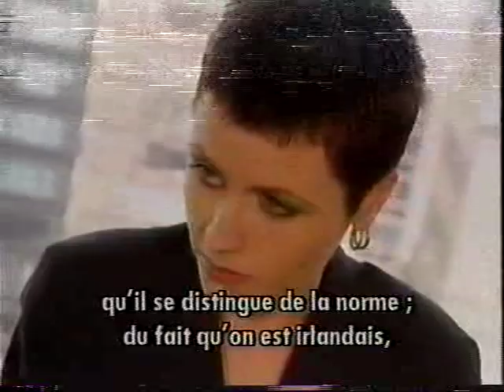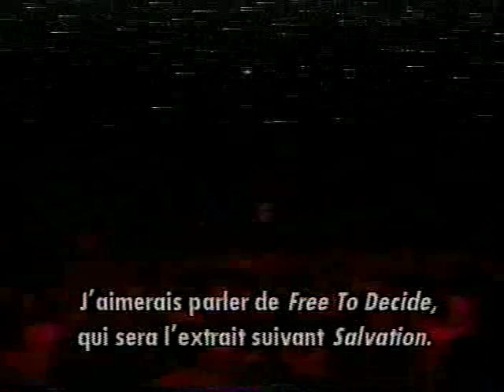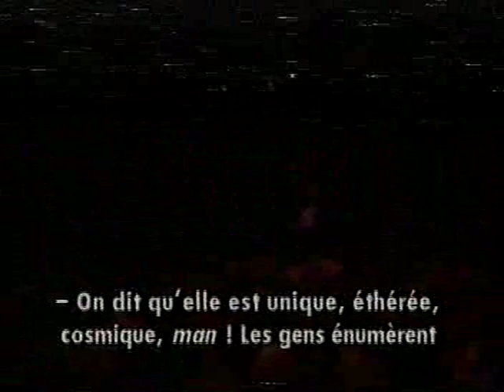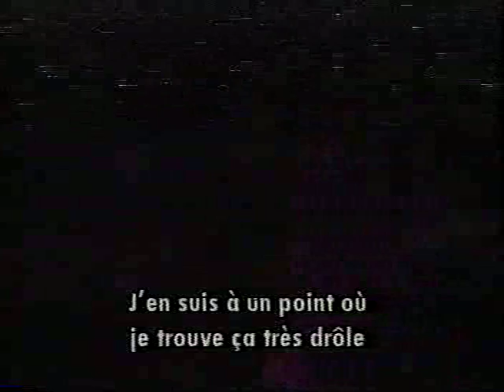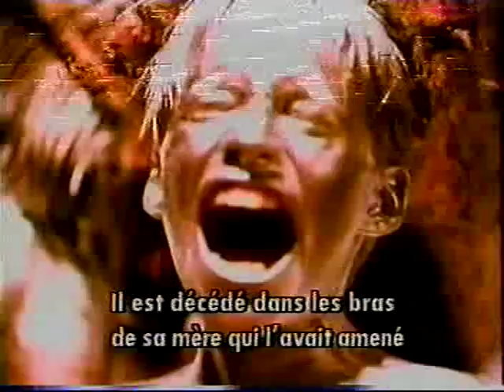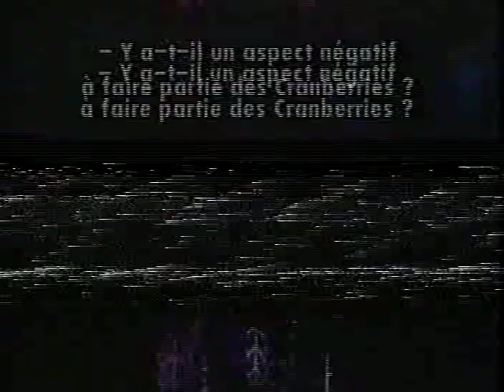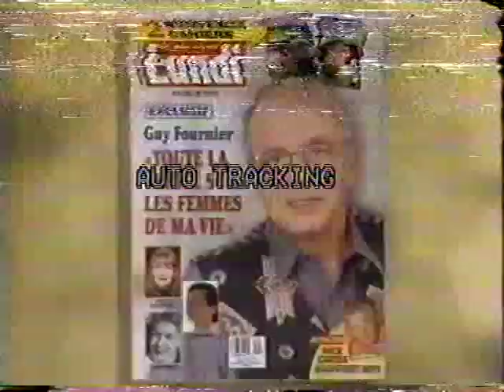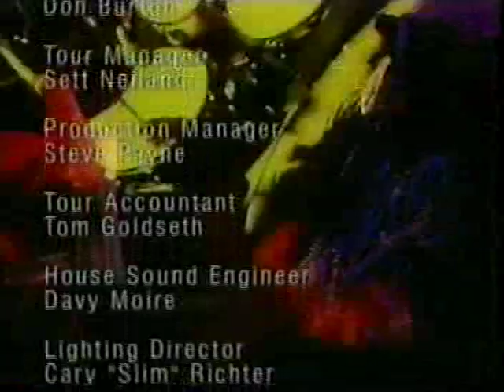The Cranberries - FTD tour, Live in Detroit (1996)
The Cranberries Free to Decide tour. Live in Detroit on August 28, 1996

Tracklisting:

1.Intermission (intro)
2.Forever Yellow Skies
3.Free to Decide
4.Sunday
5.Linger
6.Dreaming my Dreams
7.The Icicle Melts
8.Wanted
9.Ridiculous Thoughts
10.Zombie
11.Hollywood
12.Dreams
13.When You're Gone (end credits)